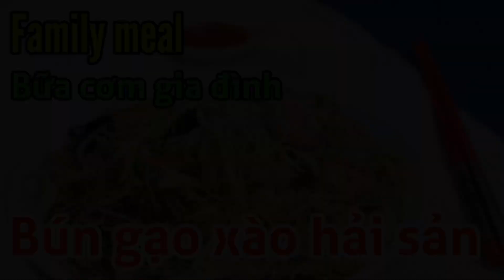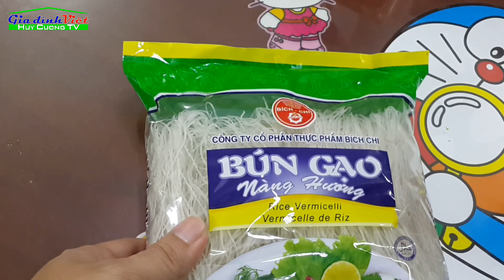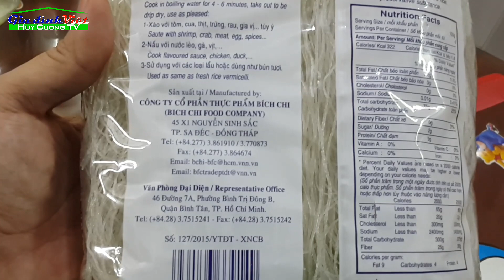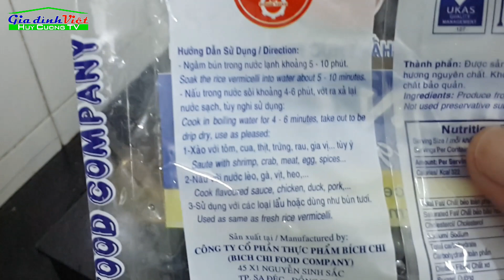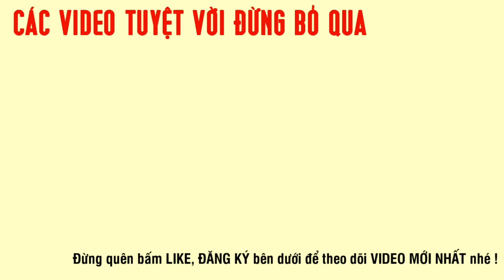Món ngon #14 | Cách làm món BÚN GẠO XÀO HẢI SẢN thơm ngon dễ làm | Gia Đình Việt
Chiều hôm nay gia đình mình nấu món Bún gạo xào hải sản thật ngon và nhân dịp này cũng muốn mang đến cho các bạn một số hình ảnh về cách làm món ăn này. Mong các bạn góp ý đề những món ăn sau ngon hơn nữa nhé..

Mong các bạn luôn ủng hộ kênh Huy Cường TV nhé.

Tác giả:
► KS. Nguyễn Phạm Huy Cường